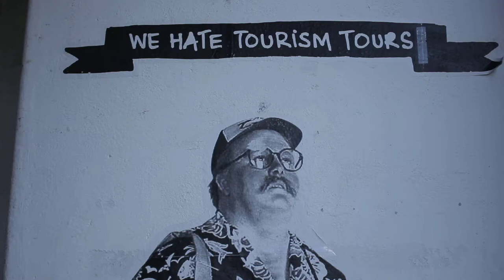Free Stock Footage